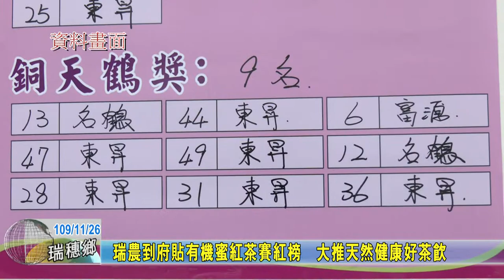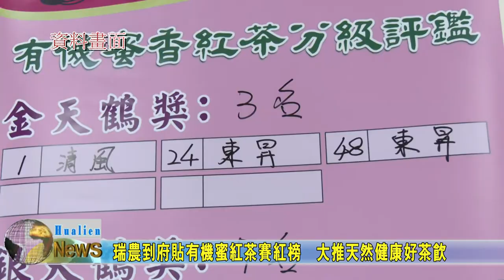20201126 06 瑞農到府貼有機蜜紅茶賽紅榜 大推天然健康好茶飲